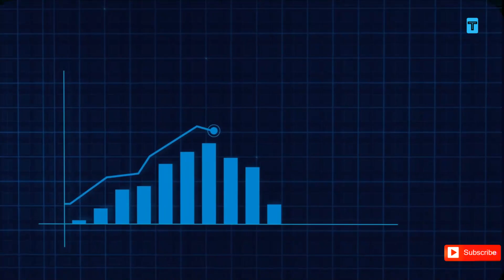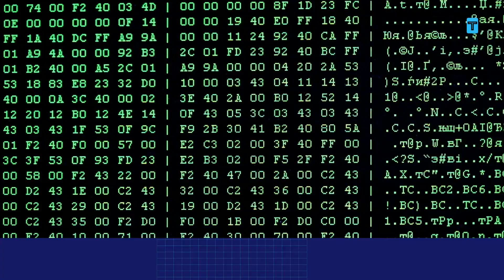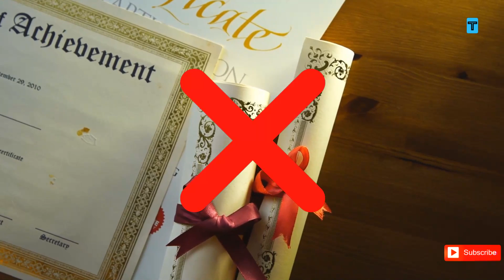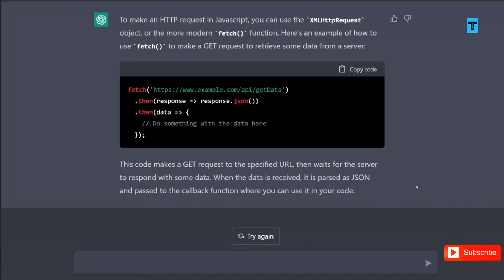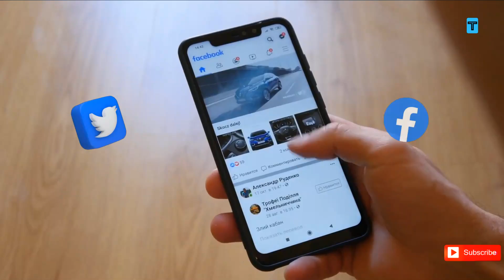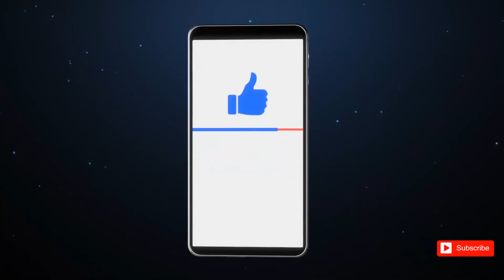3 Ways AI Could Destroy Humanity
In this video, I'm discussing the potential dangers of artificial intelligence. While AI is very helpful for humanity, it also has the potential to be very dangerous.

There are a number of reasons why AI could be harmful, from increasing unemployment to causing major global catastrophes. It's important to be aware of these risks so that we can make the best choices for the future of humanity.
We Chose The Top 3 Dangers o AI that could destroy the world as we Know it.